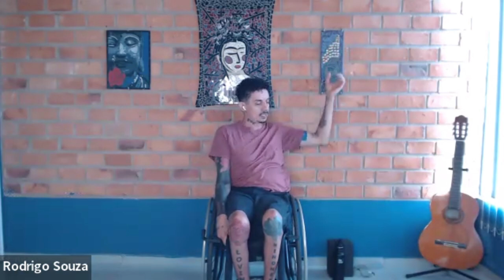Seated Mindful Flow 2-15- 24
This Seated Mindful Flow class is led by Rodrigo Souza and certified yoga instructor who has a T3 spinal cord injury.  Other classes like this can be found